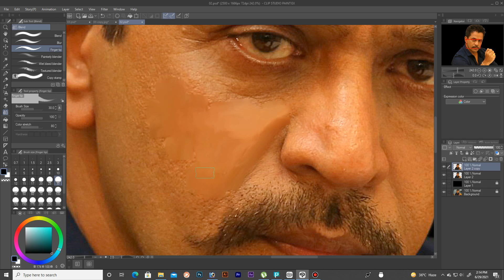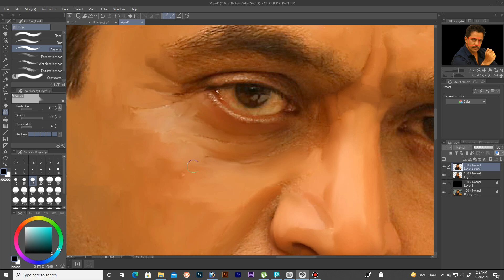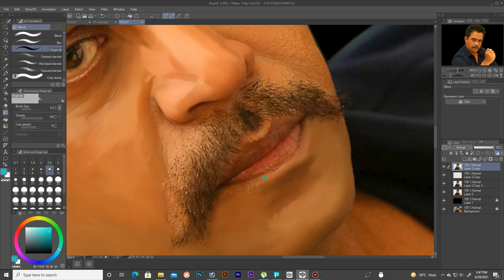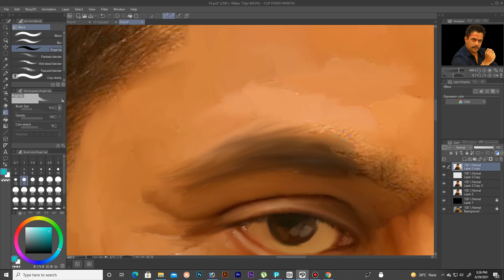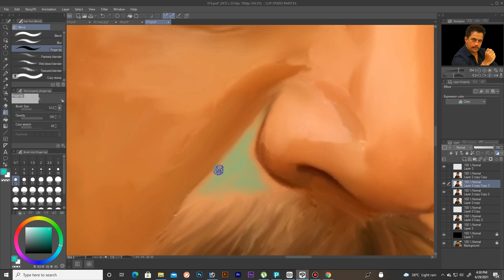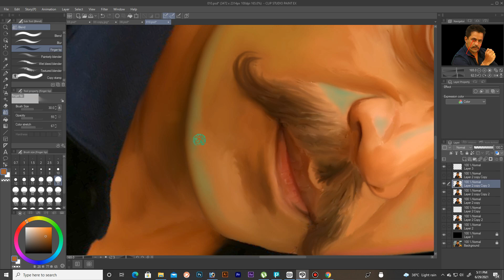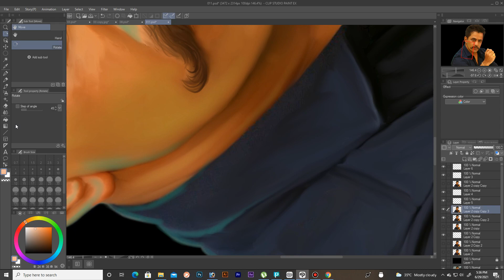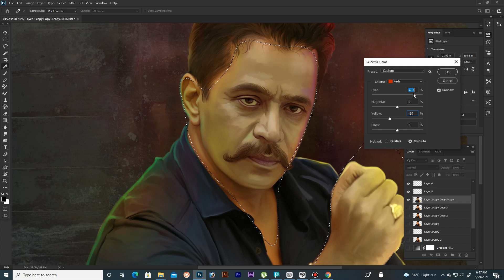oil paint | Clip studio paint